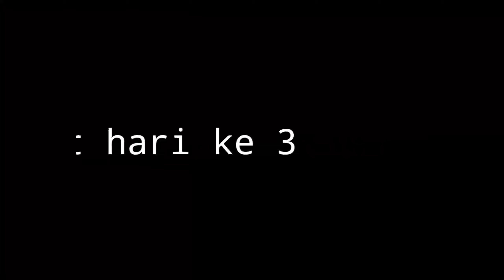Uji coba jontrot ruak ruak "AMPUH"